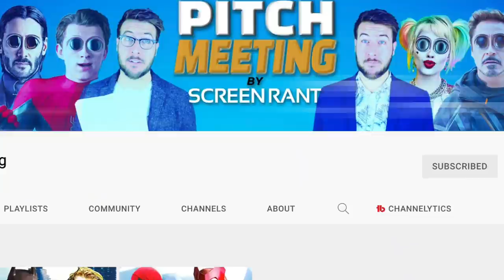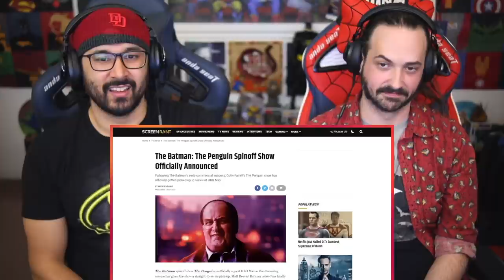The Batman PITCH MEETING REACTION!! (Ryan George Screen Rant)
NEW PITCH MEETINGS ARE TIGHT!!  And this one does NOT disappoint - The Batman Pitch Meeting From Ryan George Reaction Today as he imagines the conversation that led us to Matt Reeves' Gotham City as populated by Robert Pattinson's Batman/Bruce Wayne, Paul Dano's Riddler, Zoë Kravitz' Selina Kyle/Catwoman, Jeffrey Wright's Lt. Gordon, Colin Farrell's Penguin, John Turturro's Carmine Falcone, & more...  Why doesn’t anyone aim for Batman’s mouth? What was that green juice that saved the entire day at the end?  These questions & more will be answered!

Become A Super Reject Supporter For Full Length T.V. Show Reactions!